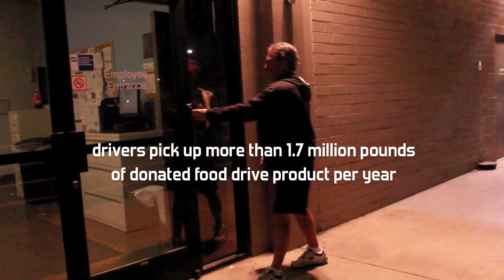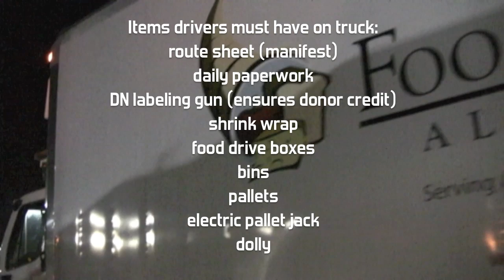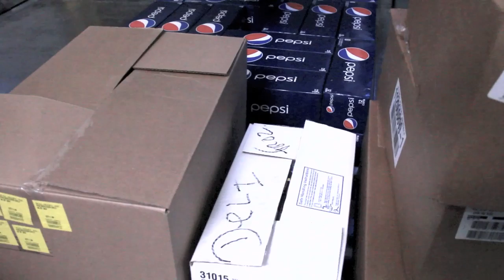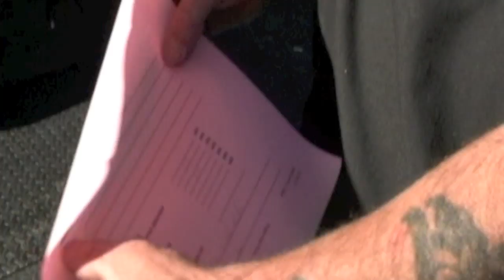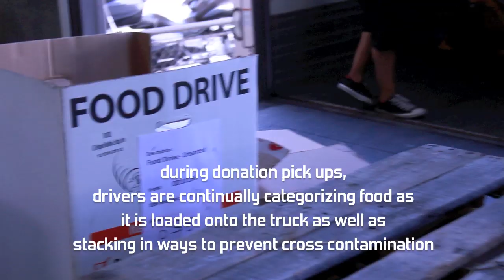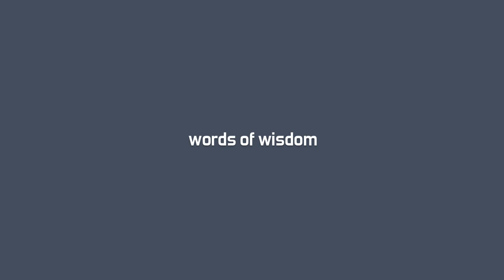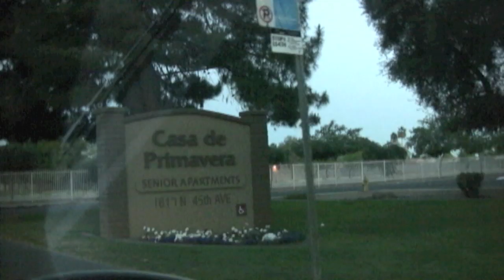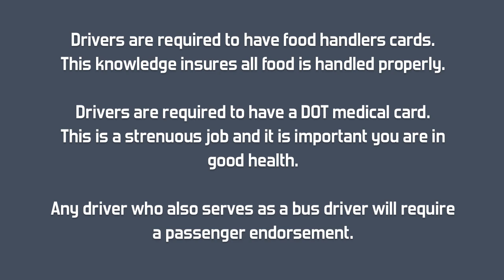Store Route Driver - St. Mary's Food Bank Alliance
What our store route drivers do every day for St. Mary's Food Bank Alliance and the hungry of Arizona. Truly the ambassadors of our organization our drivers reach out and work hard to pick up food rescued from grocery stores, food donated through food drives as well as distributing food boxes vital to Arizona's Seniors. Hard but rewarding work! Take a look.
Created by Elizabeth Wunsch